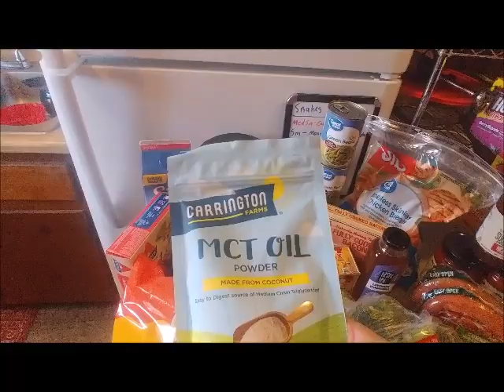Keto & Kids Grocery Haul